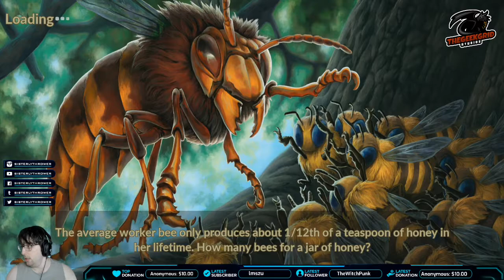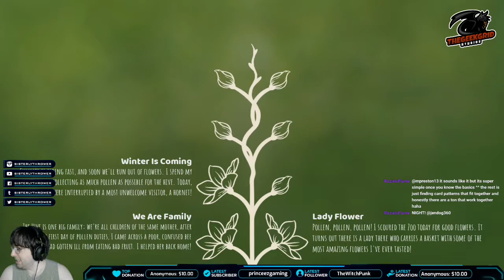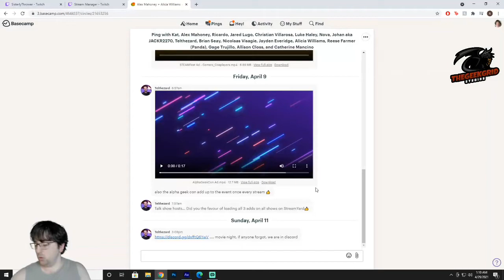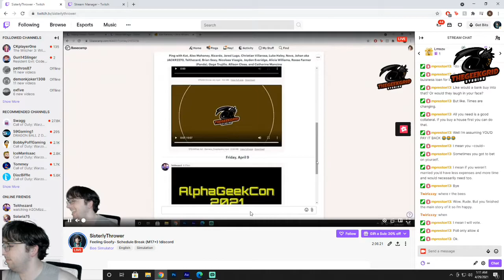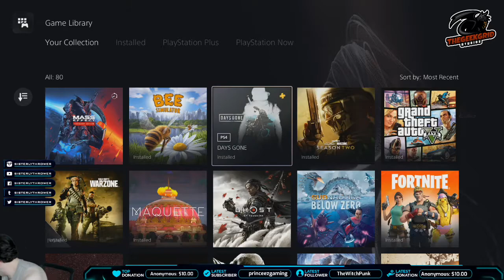Schedule Break - Bee Simulator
MY NAME IS BEESCUIT!

Check out the Ohana on social media for content updates, random thoughts, gaming news, and fun :) There's always room for more in our Ohana on Twitch, Twitter, Tumblr, Youtube, Instagram, Facebook, Discord, and Tiktok.

Licensing Statement for Video Intros

Licensing Statement for Video Outros